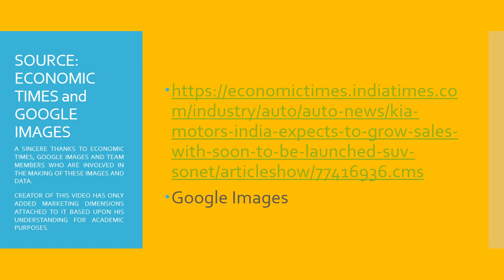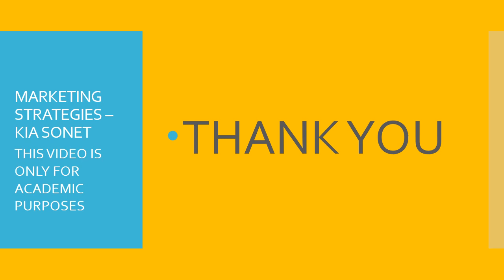KIA SONET MARKETING STRATEGIES USED I KIA MOTORS I KIA SONET PROJECT I BRAND SONET 2020 LAUNCHED I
This video will highlight marketing strategies used by Kia Sonet.

Target Audience – MBA Students, Management Students, Commerce Students, S&D Students, Marketing Students, BBA students etc.

Kia Sonet, Marketing Strategies, Vinod mutreja